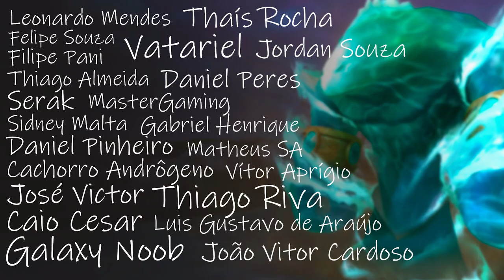Pagando PROMESSA com esse PALINHA na PT! NÃO ACERTOU 1 MECANICA KKK Eu nas MÍTICAS!